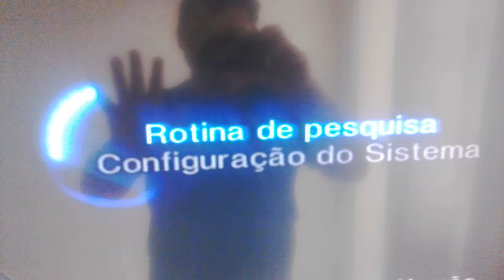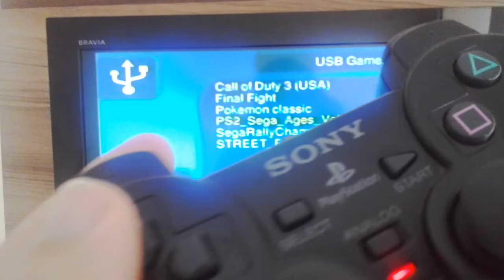Jogos rodando direto do pendrive no playstation 2